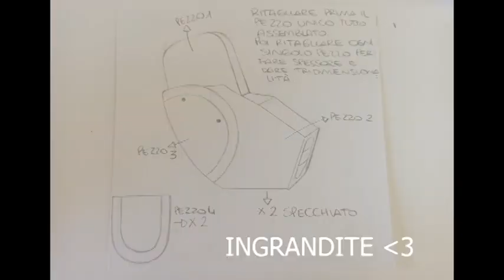[TUTORIAL] Come realizzare le Cuffie di MECHANICA da ARMS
Su richiesta, ho realizzato le cuffie di un personaggio proveniente da ARMS, picchiaduro giocabile su Nintendo Switch.
Mechanica è una ragazzina appassionata di robotica ed è la più giovane concorrente di questo torneo, combatte sfruttando la potenza del suo mecha giallo con le braccia espandibili, costituendo la sua armatura in gioco.
Caratteristica di questo gioco è che tutti i personaggi utilizzano le braccia espandibili per lottare quindi presenta una meccanica diversa rispetto ai classici picchiaduro.
E voi ci avete giocato, ci giocherete?

MATERIALI:
- Materassino per yoga
- Colla a caldo
- Forbici
- Acrilici oro e nero
- Fil di ferro
On request, I made the headphones of a character from ARMS, a playable fighting game on Nintendo Switch.
Mechanica is a girl passionate about robotics and is the youngest competitor of this tournament, she fights using the power of her yellow mecha with expandable arms, constituting her armor in play.
Characteristic of this game is that all the characters use expandable arms to fight so it has a different mechanic than the classic fighting games.
And you have played it, will you play it?

MATERIALS:
- Yoga mat
- Hot glue
- Scissors
- Acrylics gold and black
- Wire

CONTATTI

Condividi i miei video, fai crescere la community